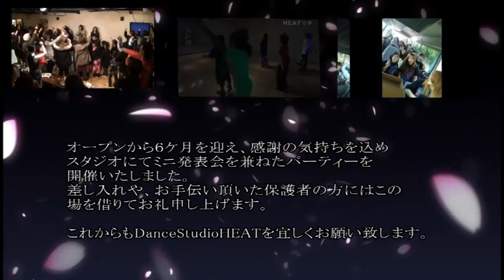DANCESTUDIOHEAT 第1回年末パーリリー３ 2011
DANCESTUDIOHEAT  開講1回目の　年末に開催した
本当にはじめてのイベント！！
当時は　南光台のスタジオで　食べ物を食べたり　じゃんけん大会など　そして　ユーストリーム配信　屋台ラーメン　とまさにパーリリー　発祥のイベントでした